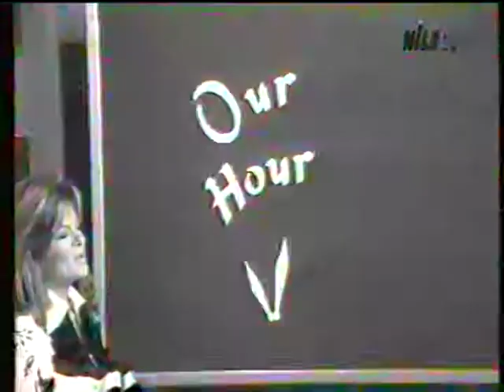Khaled El Arabi Our Hour Nile TV 2005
Khaled El Arabi at Nile TV 2005, Our Hour, talking about Animation Team (Nationalities) within the Middle East especially Egypt.